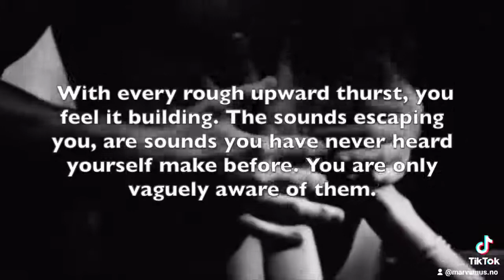"Strangers With Memories" Part 26 ⚠️Trigger Warning Sexual Content⚠️